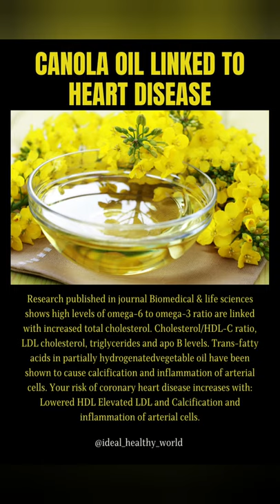CANOLA Oil Linked To Heart Disease